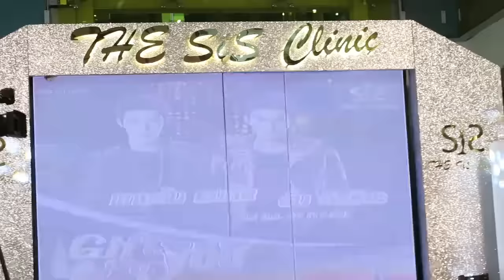แกงส้ม Kangsom-คุณและคุณเท่านั้น @ The Sis Clinic Gift For You-Harbor แหลมฉบัง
มินิคอนเสิร์ตแกงส้ม เพลงที่ 1 คุณและคุณเท่านั้น
The Sis Clinic Gift For You
วันเสาร์ที่ 14 มกราคม 2560 เวลา 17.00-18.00 น. ที่ลานโปรโมชั่น ชั้น B Harbor แหลมฉบัง จ.ชลบุรี